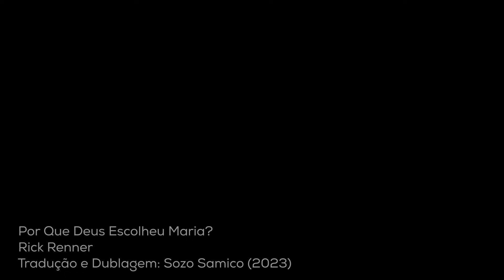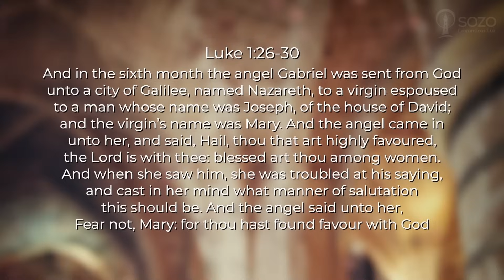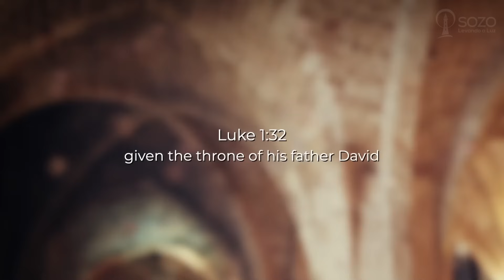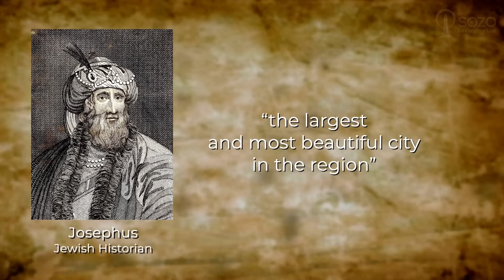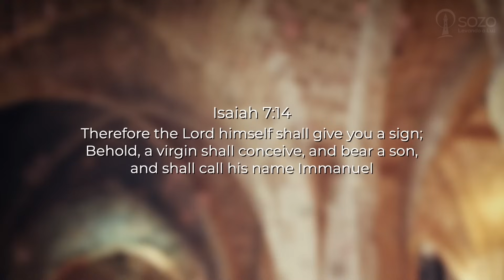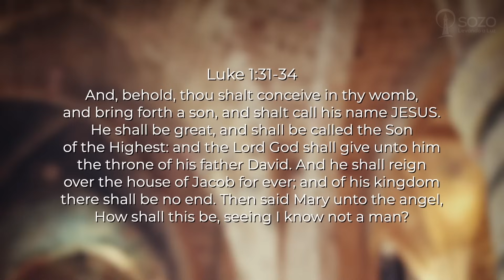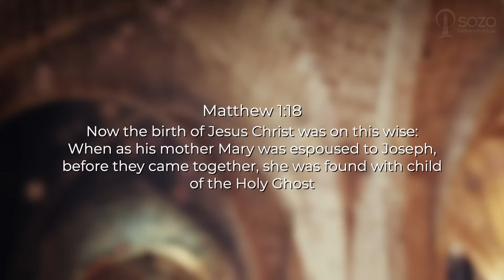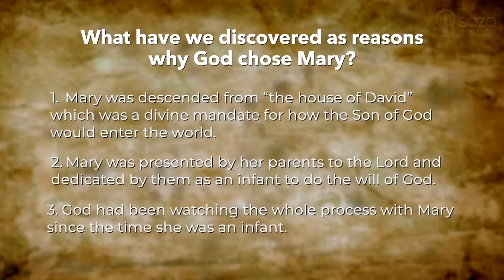Rick Renner — Por Que Deus Escolheu Maria?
Arte e Design:
Thiago Breves | Designer

apoia.se/sozoproducoes

Oferte!

Bradesco
Ag. 0031
CC 300295-0

Itaú
Ag: 9293
CC 19771-2

Nubank
Banco 260- Nu Pagamentos S.A.
Agência 0001
Conta 869585-6
(Solicite o CPF por email)